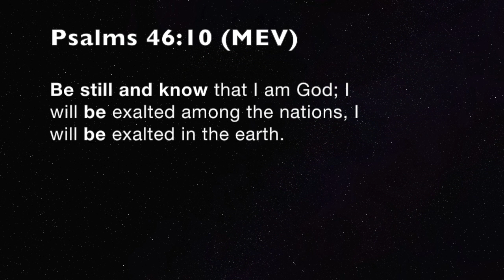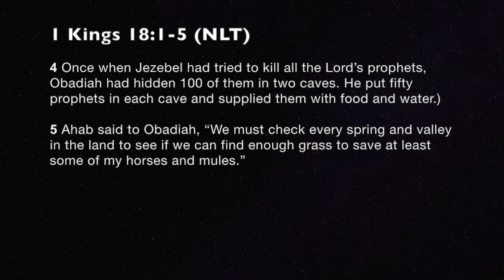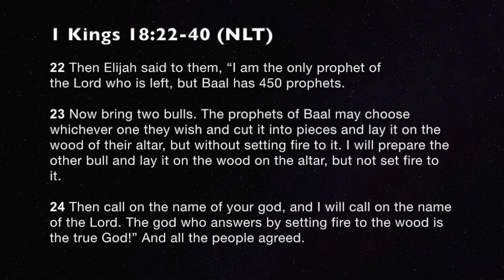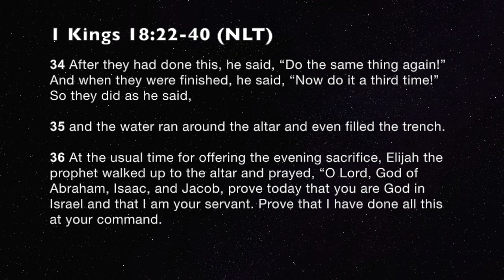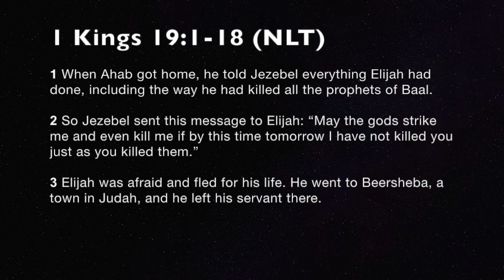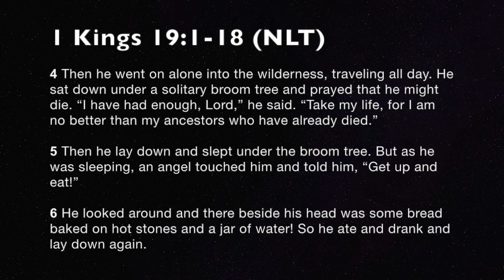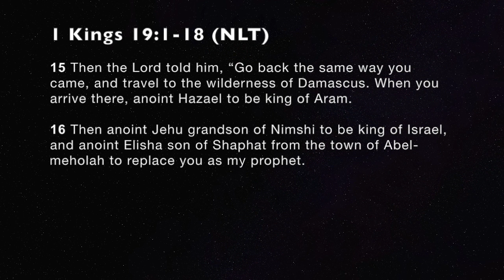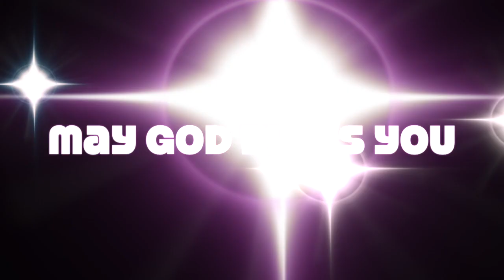Power of the Pause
Pastor Marion Sabedra

We have to be careful how we act and react to the things of this world. The enemy is constantly setting up traps for us and how we respond to them seriously affects our spiritual walk. Choose peace. Trust God to bring you through just like he did the last time.